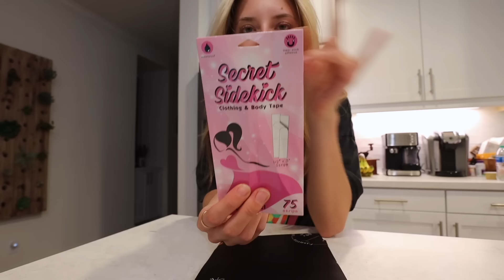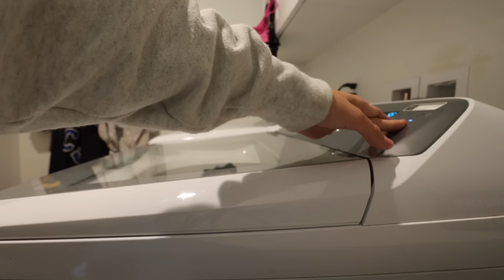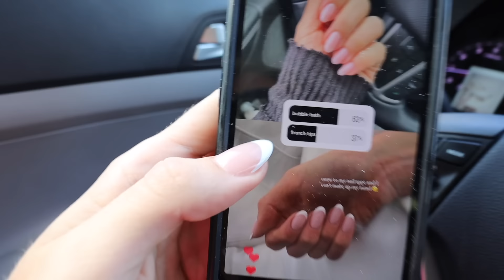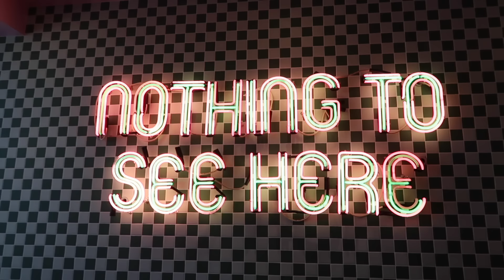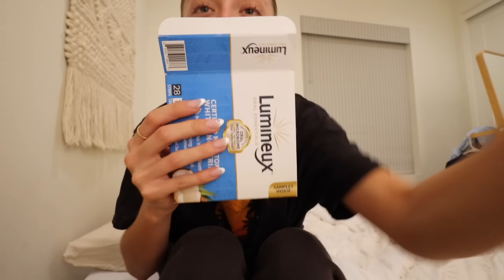prepping for PROM (week in my life)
PROM WEEK YAY

FAQ:
where are you going to college? cu boulder!

sending love,
katie